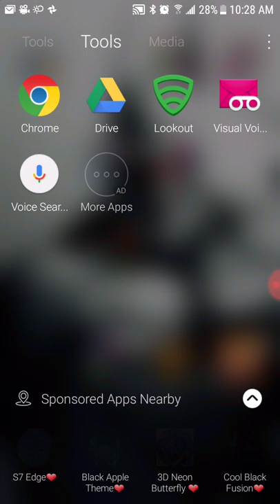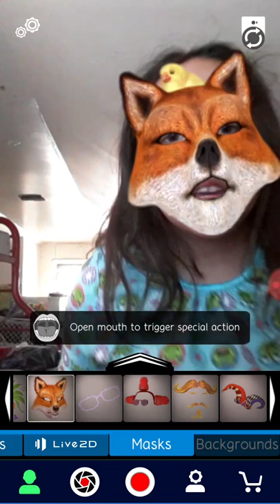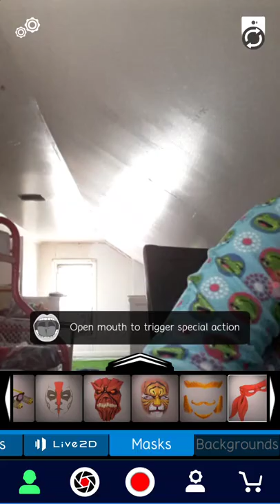Try not to laugh challenge laugh you lose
So I downloaded this app where I can do have masks and faces I can put on you guys have to try not to laugh Sesame reacting to try not to laugh videos you to try not to laugh at this awesome app I downloaded license and if you laugh you lose